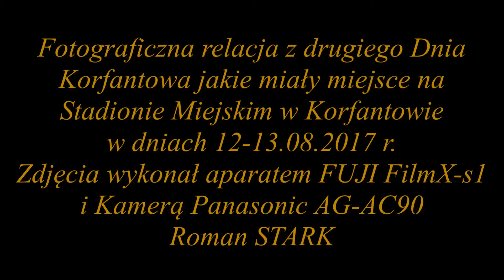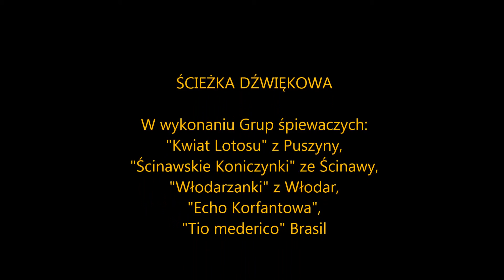Fotograficzna relacja z Dni Korfantowa 12- 13 .08. 2017 r Stadion Miejski w Korfantowie